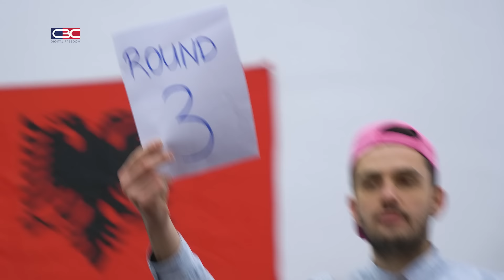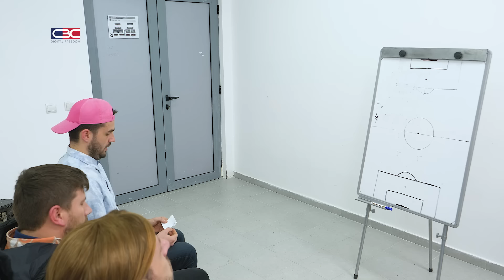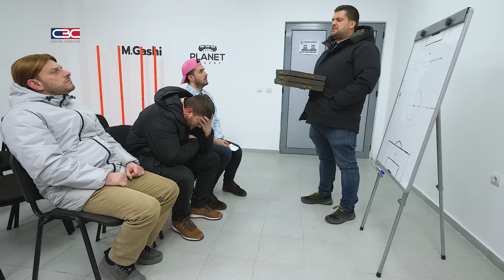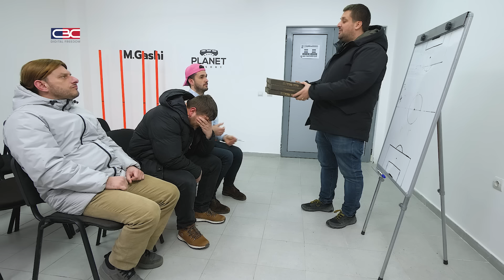FC LATTA - Episodi 95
Address:Address: Rr. Anton Cetta 5, Aktash Prishtinë